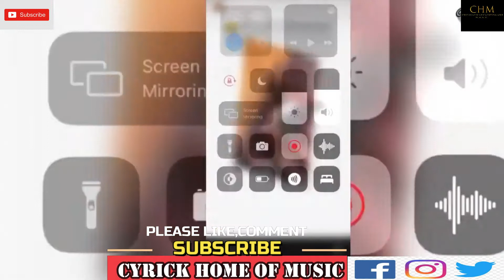Sarkodie collaboration with Sister Afia, Kweku Flick And Black Sherif.